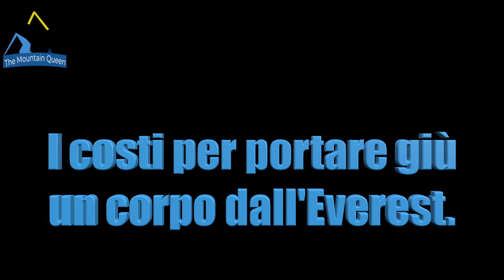COME e QUANTO Costa Portare Giù Un C0RPO Dal Monte EVEREST?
Alcune parti della montagna assomigliano a un obitorio, secondo alcuni alpinisti passati sull'Everest. Decine di cadaveri giacciono sui pendii ghiacciati. Ma portarli giù non è facile, e sopratutto, costa molto.

Mi chiamo Mauri e sono un apassionato di alpinismo e geografia. In questo canale trovate informazioni su storie di alpinismo e di montagne. Buona visione.

Libro sul K2 e Everest

NARRATIVA a cura di Maurizio Bria.